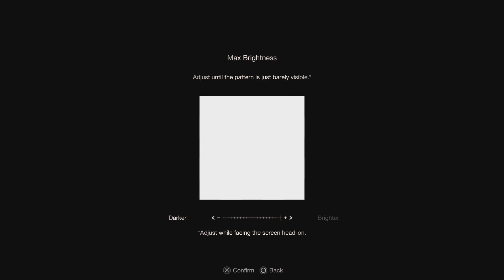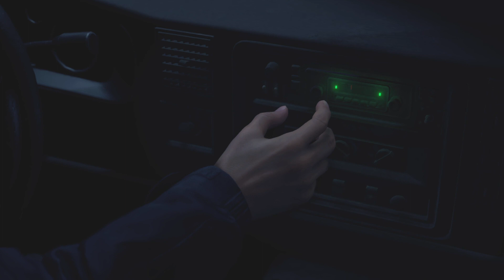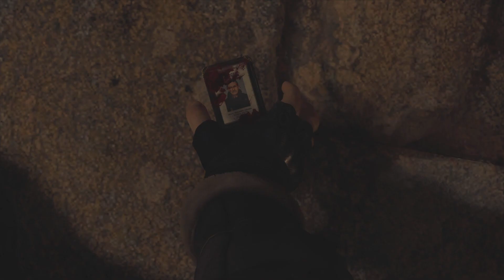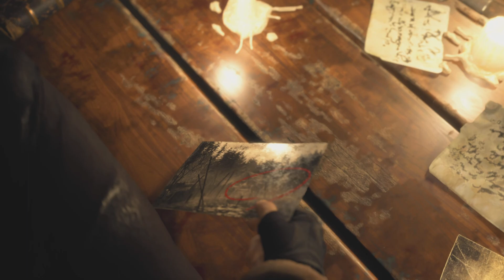Resident Evil 4 Remake first Playthrough Part 1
Thank you for visiting my channel here on Youtube. My goal is to increase my Channel to 4.000 viewed hours and start to be a partner on Youtube. Thank you so much my friend. Love to you!

for me it is much support when you watch my Videos.For further support please use my Donation-Link: